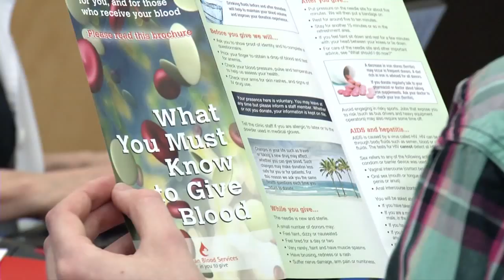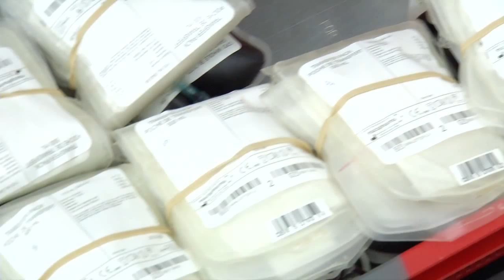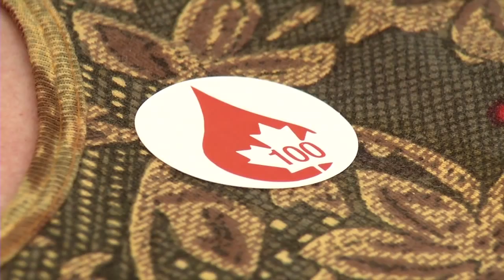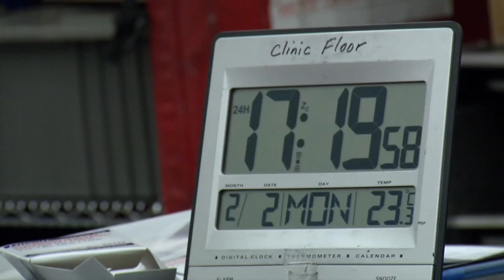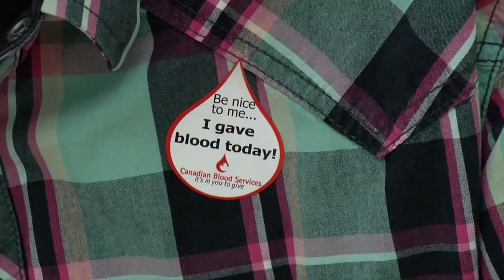Donating Blood for the first time ever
The ads are everywhere, "1-888-2Donate, It's in you to give." It's from Canadian Blood Services asking people to donate their blood. Few actually do it, so Jonathan Horst decided to give it a go, for the first time ever.